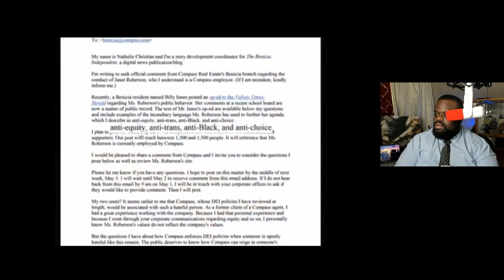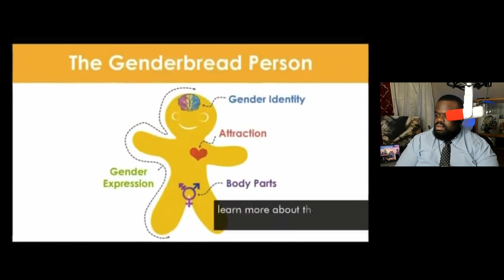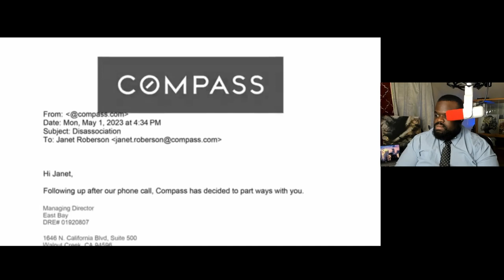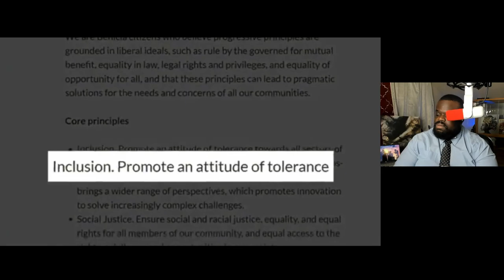Mother Fired For Going Against Trans School Rules.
Mother Fired For Going Against Trans School Rules. We can't even talk to each other any more. This has clearly become an issue that needs to be address.